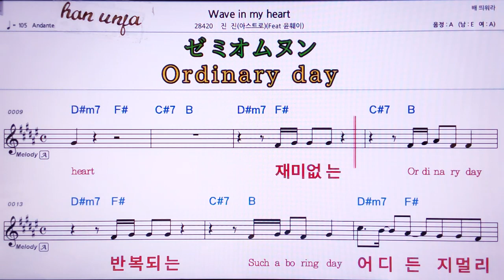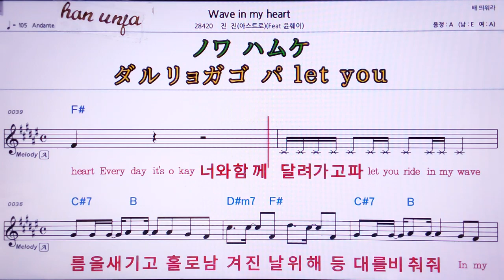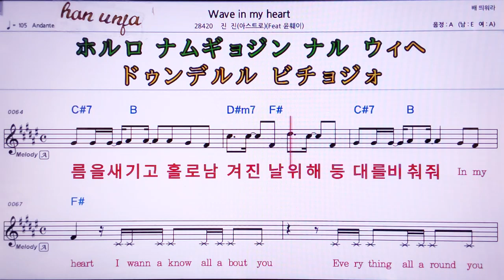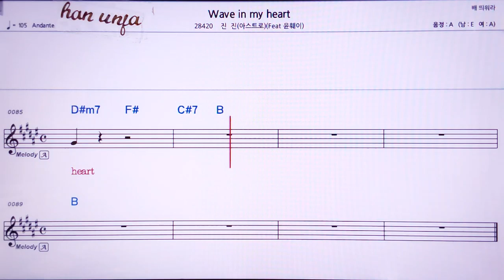💖Wave in my heart/전진*윤훼이 👍MR,유투브 노래방, 가라오케, 악보, 코드, 가사 ,Karaoke,반주